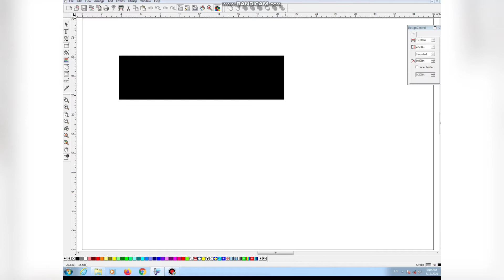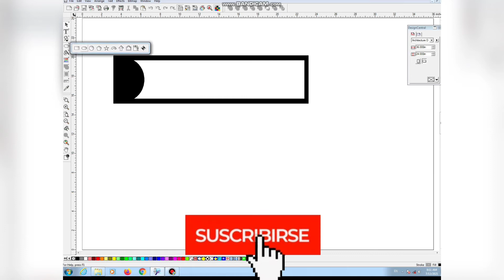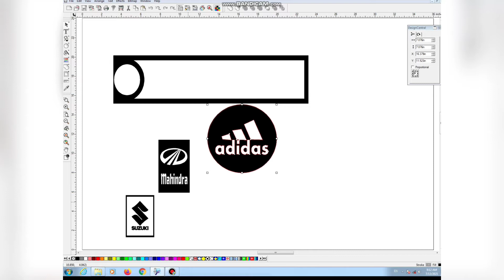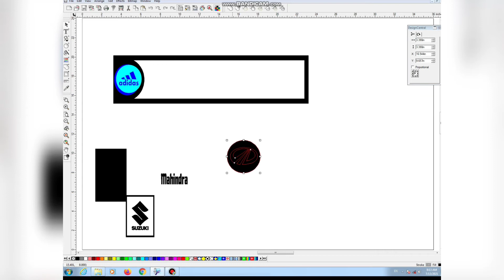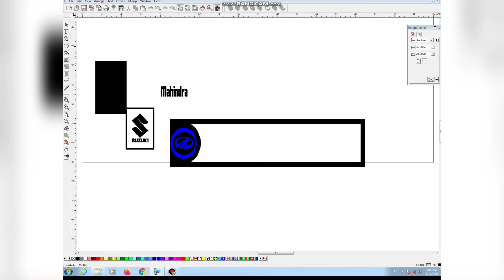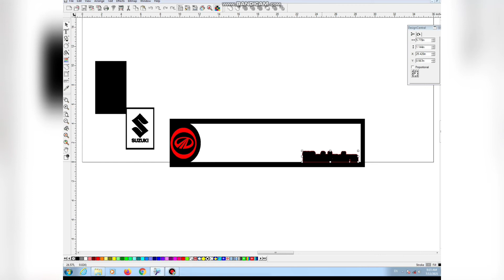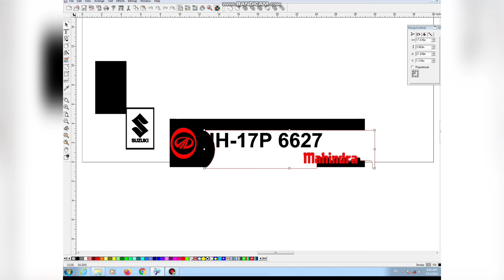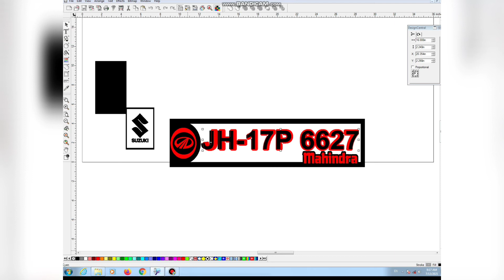3D number plate ka design kaise banaye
3D number plate ka design kaise banaye

Kisi bhi karya ka number plate ka design is prakar se bana sakte hain ki kafi khubsurat look dene wala hai

main jo file bataya use file ko purchase karne ke liye mera WhatsApp number per message kar sakte hain mera WhatsApp number hai.  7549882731

yadi Aap share aur comment adhik se adhik karte hain to aapko yah file bilkul free mein de dunga anyatha purchase karna chahte hain to contact Karen hai tu WhatsApp number per contact Karen

yadi aap koi design Nahin banaa sakte hain to aap mujhe bata sakte hain mein hua design bhi banakar aapko dikhaunga